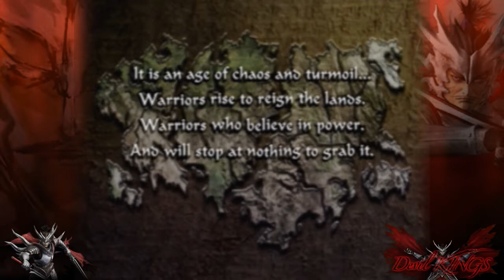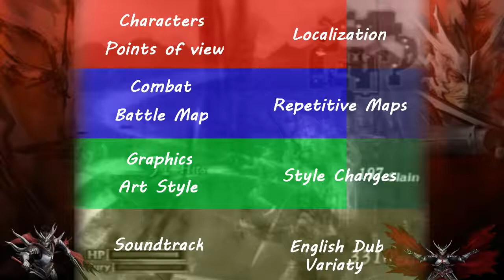Devil Kings - RAWRVIEWS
Welcome my little lions!

Let's take a look at Capcom's Devil Kings
or properly known as Sengoku Basara for Playstation 2!